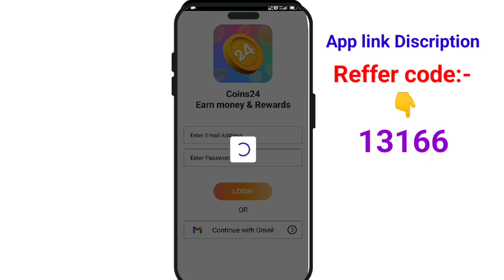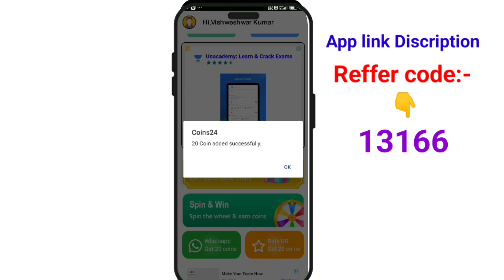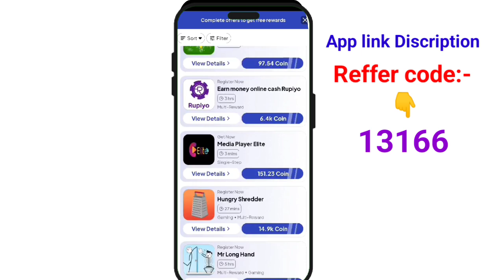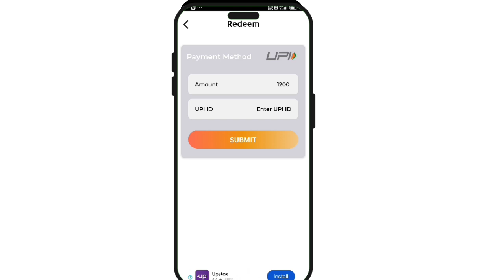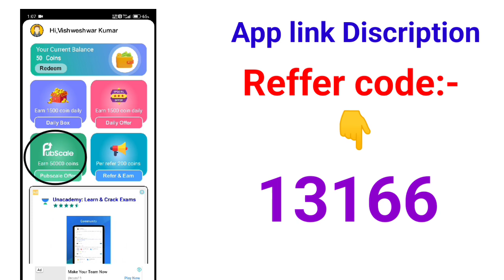New Earning App Today | Online Earning Without Investment | Online Paisa Kaise Kamaye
जल्दी इस video को देखिए और रोजाना ₹750 Self Earning करे